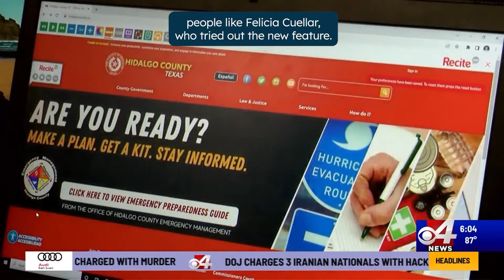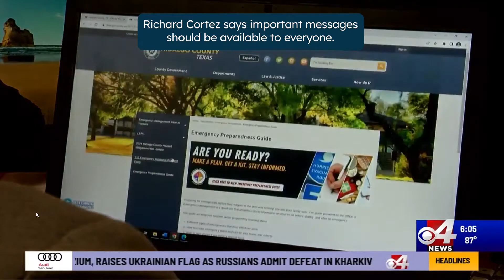Accessibility Website Tool | Hidalgo County News Report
Hidalgo County, located in South Texas, caught the attention of local media with the addition of the Recite Me language and accessibility toolbar to the Hidalgo County government website.  Hidalgo County Judge Richard F. Cortez, county officials, and community members shared their excitement in offering a more inclusive online experience, enabling website visitors of all abilities, including people with visual impairments, to access the website barrier-free.